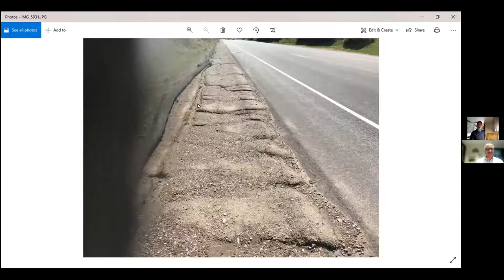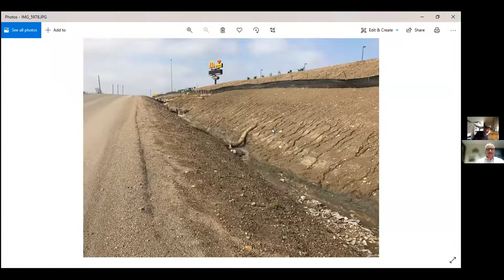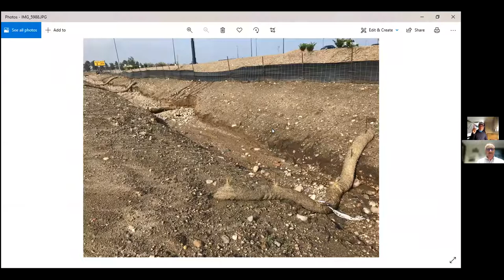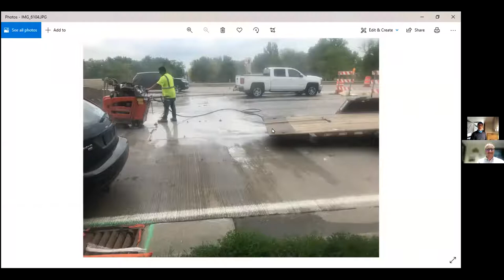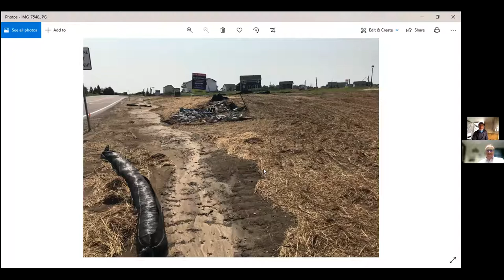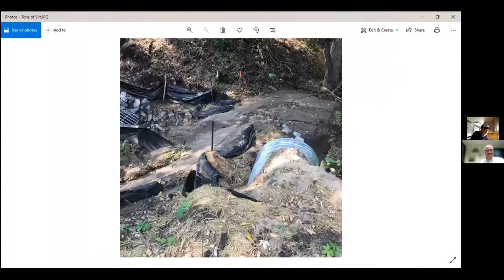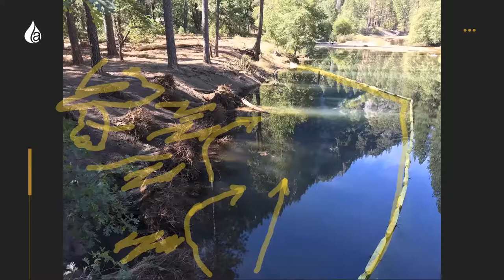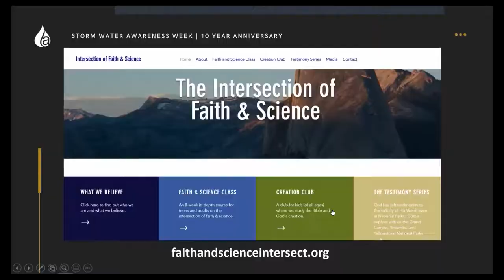Life, Erosion, and the Enjoyment of Beneficial Uses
It is not often you get these two erosion professionals together in the same room. (OK, technically Zoom isn't a room.) But, David Franklin and John Teravskis will be teaming up for a special Storm Water Awareness Week edition of David's Open Forum Friday. They will be talking about hot topics in the world of erosion and sediment control. In this talk show-style program, you will be able to ask these professionals about erosion challenges or questions you may have. It is sure to be informative, a lot of fun, and probably a little strange.